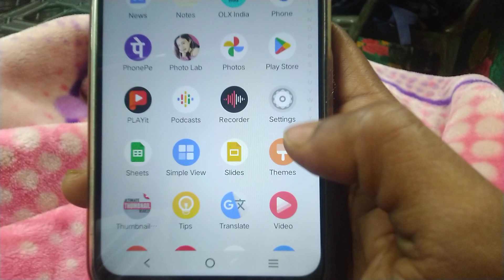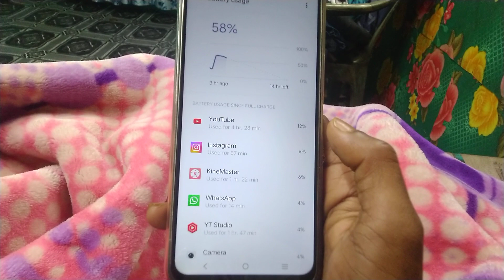Vivo y22 how to chack battery usage apps setting system 📱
about of battery usage setting system
Vivo is an independent company and develops its own products. It has 10,000 employees, with research and development centers in Shenzhen, Guangdong, and Nanjing, Jiangsu.
vivo (technology company)

Vivo how to change wallpaper,

Vivo how to chang possword,

Vivo how to use eirphones,

Vivo new features details,

Vivo all new updates news,

Vivo all setting system,

Vivo all madals handset technology system,

Vivo how to make strong password,

Vivo how to make mobile system,

Vivo all camera lenses qualities,

Vivo all battery backup setting system,

Vivo all display setting system,

Vivo all mobile devices features,

Vivo how to backup mobile,photos,videos,documents,

Vivo new updated mobile phones,

Vivo all mobile devices networks setting,

Vivo wifi setting system,

Vivo backup setting system,

Vivo how to update setting system,

Vivo all information setting tab,

Vivo privacy setting system,

Vivo make community system,

Vivo how to change deficult setting system,

Vivo hotspot setting system,

Vivo screen setting system,

Vivo google accounts setting system,

Vivo all technology system setting,

Vivo device setting system,